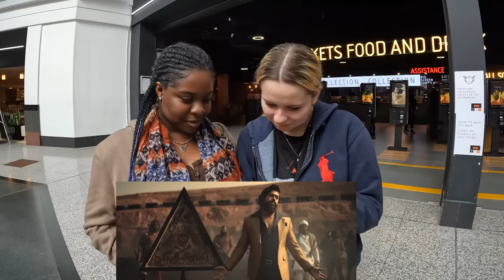What British Think Of KGF CHAPTER 2 Trailer (Reaction) | 🇬🇧 London Response to KGF2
KGF CHAPTER 2 Trailer Reaction London